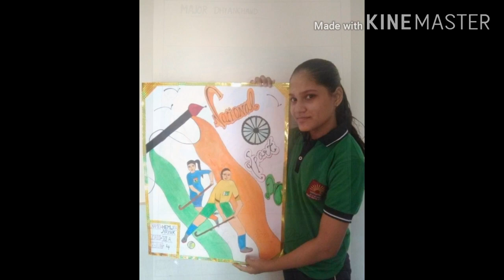Poster/Drawing competition held on 29/08/2020